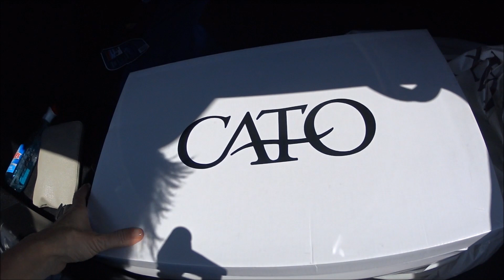USA По местным Магазинам Обуви